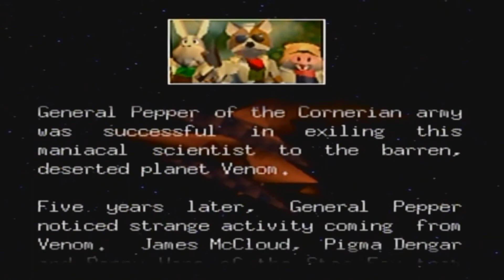First Glance At Expert, Oh Boy... - Star Fox 64 "Expert Mode" (Part 01)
On the topic of a video series I had long recorded/streamed that I needed to finally upload, Star Fox 64 makes its return! Behind the scenes, I collected all the medals in the game. By doing so, we have now unlocked Expert mode.

Two base pieces of info for Expert mode; there are a lot more enemies, which also are now harder to take out for some, and if you run into something, you immediately lose your wing.